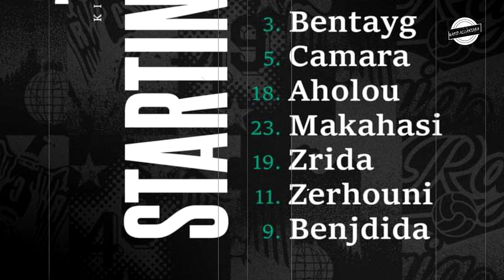الرجاء يفوز على الوداد فقرة بعد المباراة